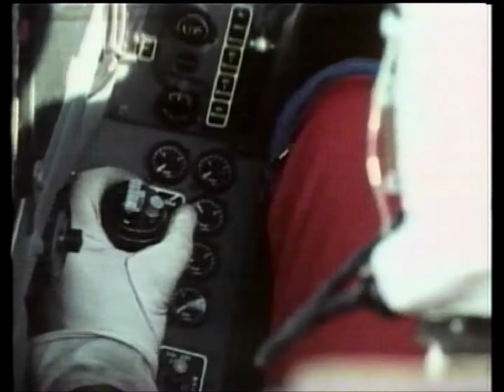ARTHUR GIBSON THE RED ARROWS 1980 THE FULL FILM DVD RIP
In 1980 Arthur Gibson Made "The Classic" Red Arrows Video !